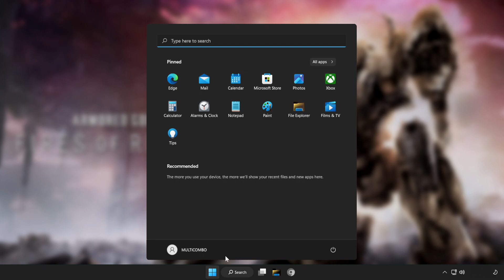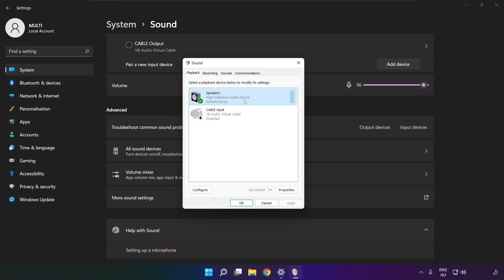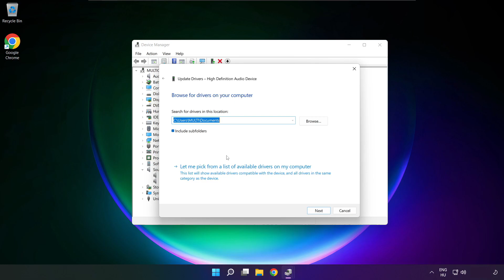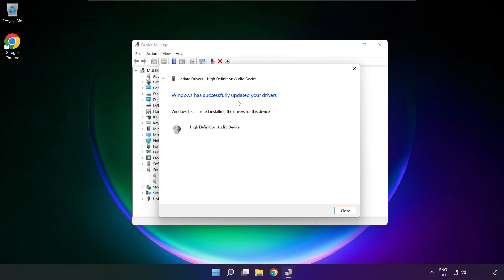How to FIX ARMORED CORE VI FIRES OF RUBICON No Audio/Sound Not Working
In this video I am going to show How to FIX ARMORED CORE VI FIRES OF RUBICON No Audio/Sound Not Working

🖥️ PC Specs:
CPU: Intel Core i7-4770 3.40GHz
Memory: 16GB HyperX DDR3
HDD: Toshiba 1TB
SSD: Kingston 240GB
Graphics Card: ASUS GeForce RTX 3060 12GB GDDR6
Operating System: Windows 10/11